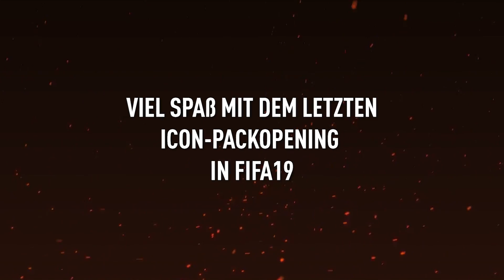Timo Zieht unsere HEFTIGSTE ICON in FIFA 19 😳🔥 20x Garantierte ICON PACKS !!!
★LevlUP★
►5% mit CODE:TISI

VfB eSports: *
Die CREW: *
►► FOLGT UNS HIER (um nix zu verpassen) :
★ Unterstützt uns
►Unser Equipment:
☆FIFA 19 PS4
☆Unsere Kamera
☆PS4 Pro
☆Unsere Mics
☆Unser Mischpult
☆Unser Controller